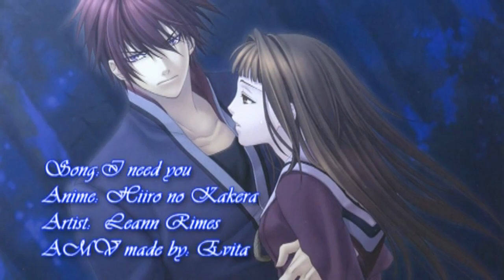Tamaki X Takuma- I need you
This is my second AMV focusing on this couple. Please no anime title on the comment or it will be removed.  Enjoy. *_*